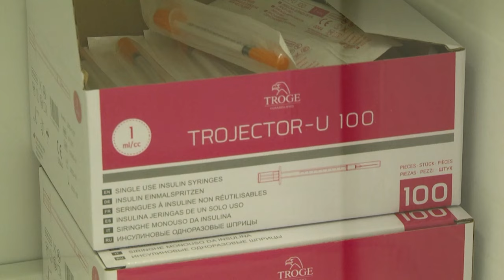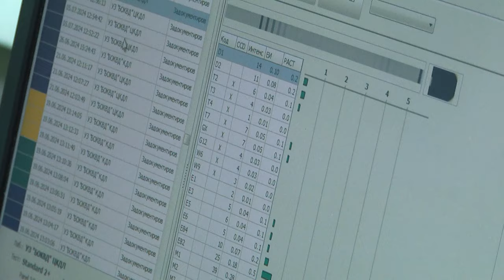2024-07-10 Что такое аллергия и как с ней бороться.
Лето – время ярких красок, теплых дней и радостных моментов на природе. Однако для многих людей наступление лета становится настоящим испытанием, всему виной – надоедливая аллергия. Пыльца растений, сорных и злаковых трав, цветущих в это время гола, становится причиной чихания, зуда и слезотечения для тех, кто страдает от сезонной аллергии

*Наши контакты:*
✅Телефон горячей линии:
54-63-67